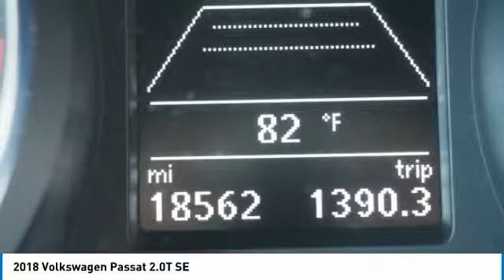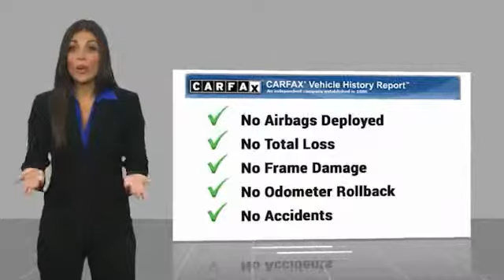2018 Volkswagen Passat 2018 Volkswagen Passat 2.0T SE FOR SALE in Bakersfield, CA L1302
2018 Volkswagen Passat 2.0T SE

Bakersfield Audi
6000 Wible Road

Titan Black/Moonrock Gray w/Perforated V-Tex Leatherette Seating Surfaces. CARFAX One-Owner. Clean CARFAX. Deep Black Pearl Metallic  Recent Arrival! 25/36 City/Highway MPG  Vehicle price and availability are subject to change without notice.